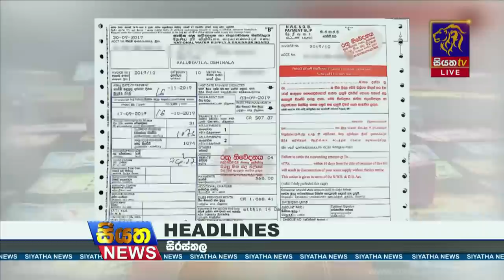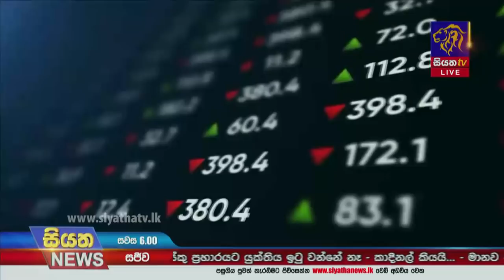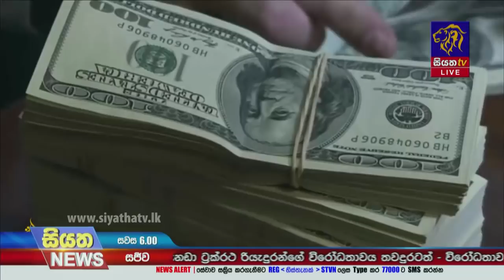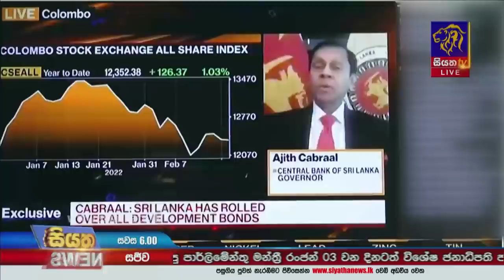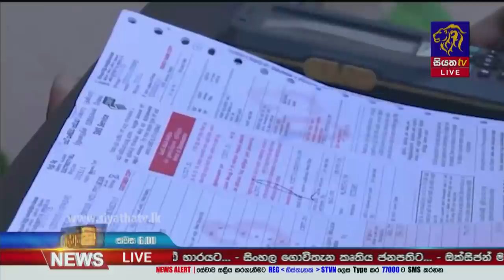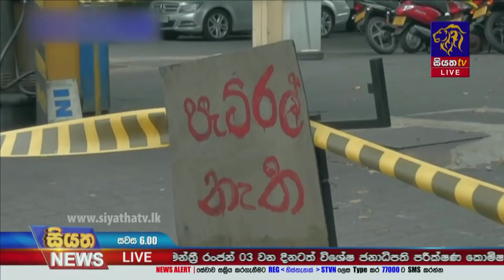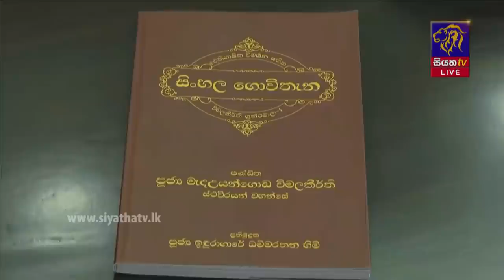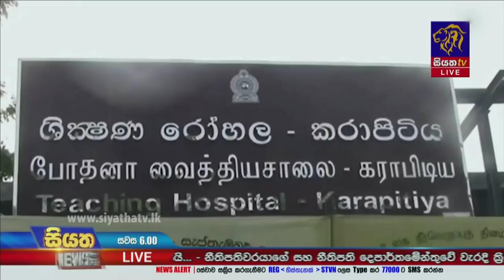Siyatha News | 06.00 PM | 19 - 02 - 2022